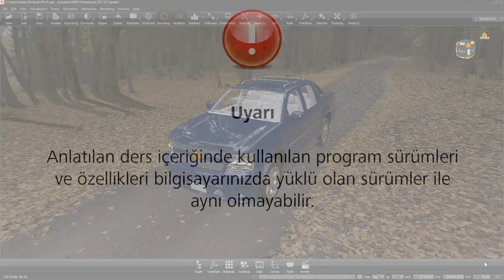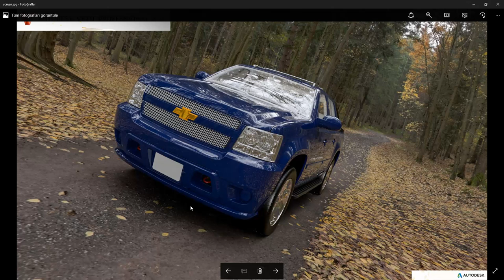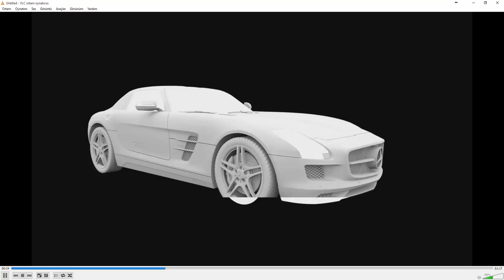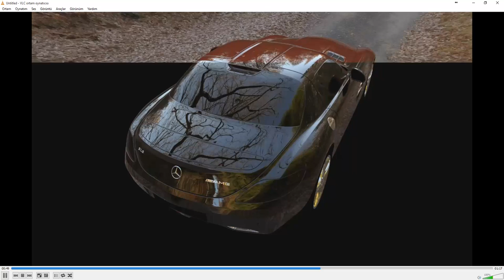Autodesk VRED Nedir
Bu videomuz da Autodesk VRED programının özelliklerine ve yapılan çalışmalara göz atıyoruz.